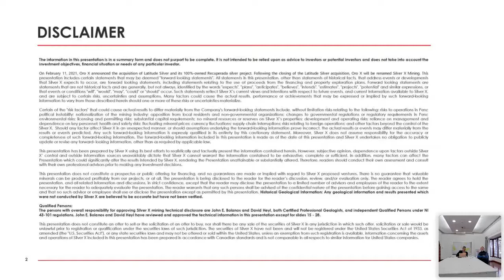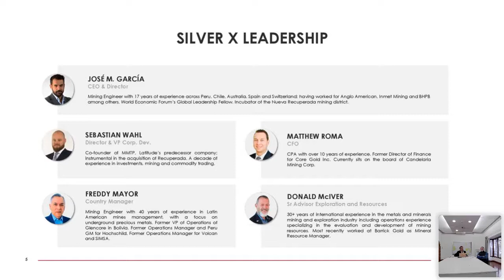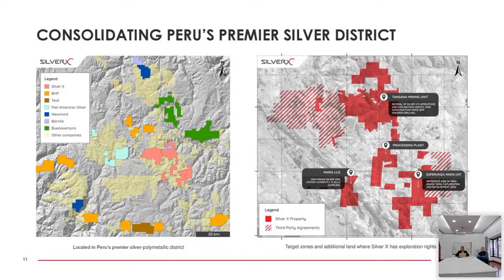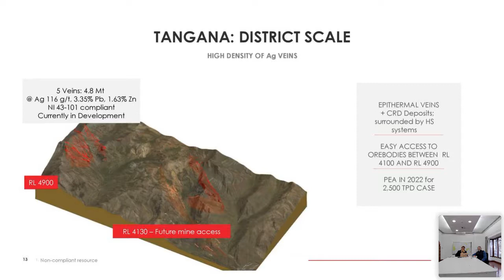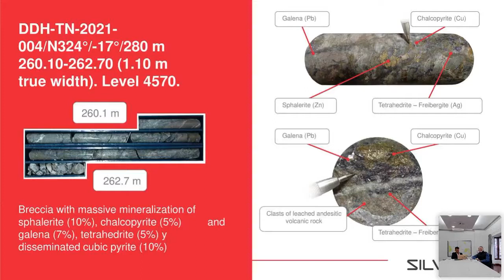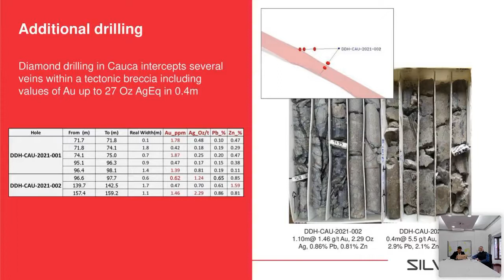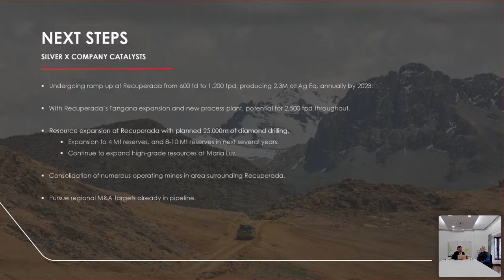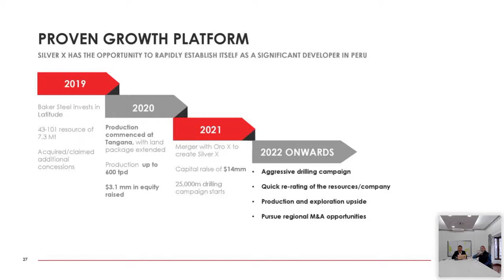Silver X Mining | Webinar Replay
Filmed by Red Cloud Financial Services Inc. on August 12, 2021.